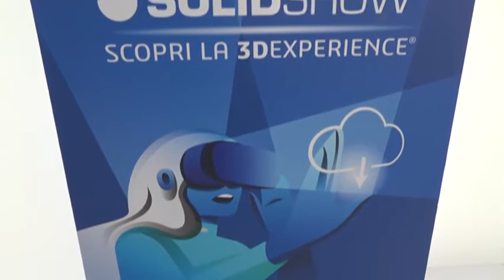Sostenibilità, Volkswagen Zentrum Bari e SolidEngineering viaggiano insieme